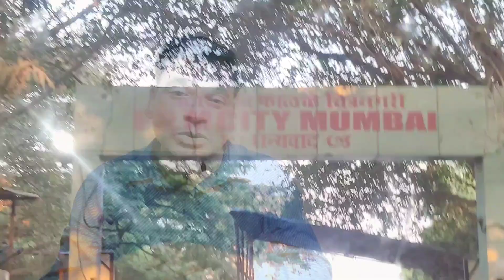Filmo me struggle का सही मतलब कोई नही समझता Struggling actors in Mumbai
Struggling actors in Mumbai में सैकड़ों लोग आते हैं एक्टर बनने के लिए और यहां पर आने के बाद यहां की लाइफ स्टाइल देख कर हैरान हो जाते हैं इनमें से कई लोग इस चिट को समझ पाते हैं लेकिन कई लोग इसमें उलझ कर थक हार जाते हैं और फिर अपने घर वापस लौट जाते हैं लेकिन कई लोग मुंबई आने के बाद जिंदगी से संघर्ष करते हैं और 1 दिन कामयाब होते हैं उनमें से कई बड़े ऐसे सितारे हैं जिन्होंने मुंबई में आकर बहुत ही संघर्ष किया कल किया और आज वह अपनी कहानी कहीं ना कहीं जरूर सुनाते हैं